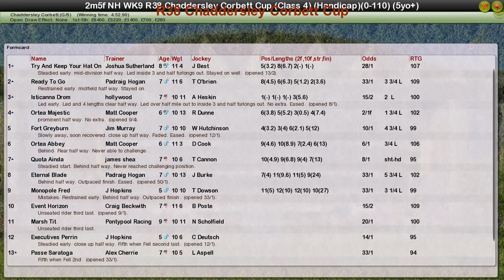NH WK9 R38 Chaddersley Corbett Cup